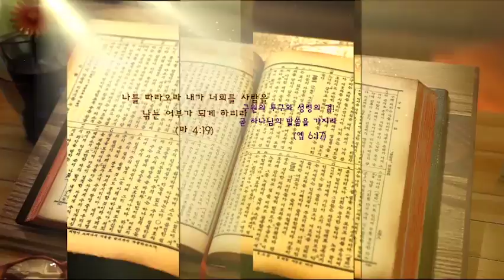190801원주 명륜교회 vod